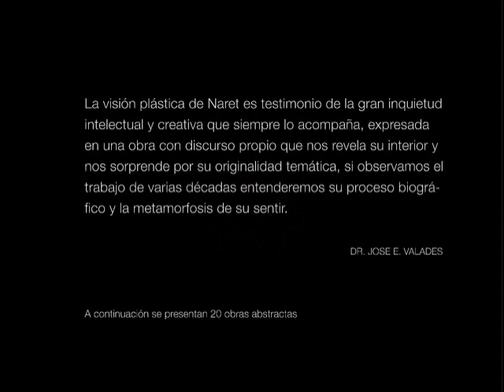NARET, Abstracto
NARET,Arte latinoamericano, arte abstracto, arte mexicano, mexico